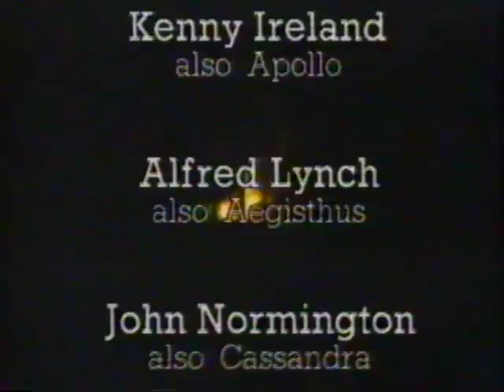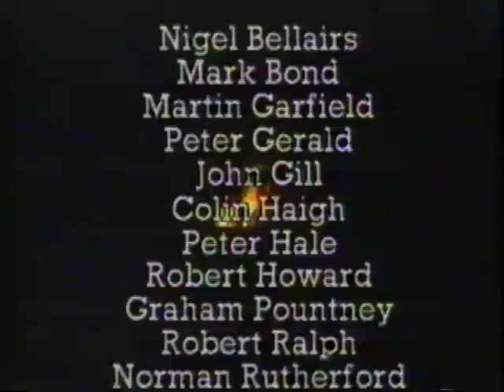Oresteia: Eumenides (The Furies) by Aeschylus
National Theatre's production of Eumenides, as directed by Sir Peter Hall. Translation by Tony Harrison.

Recorded from Bravo television channel c.1990. Originally screened on Channel 4 in 1983.